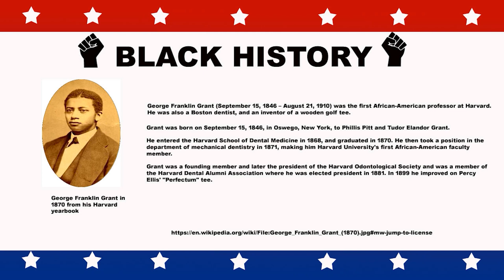2023 Black History Month George F. Grant, Dentist, Inventor, Harvard Professor.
Happy 2023 Black History Month.  We recognize George F. Grant, Dentist, Inventor, Harvard Professor.

Out Now - Reparations Manifestations Planner 2023: